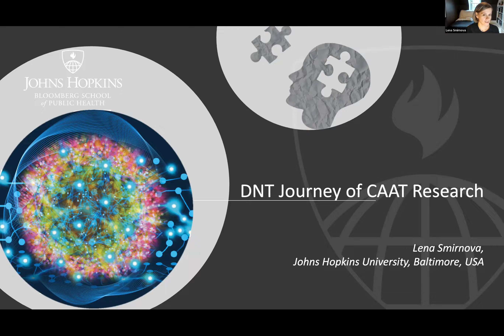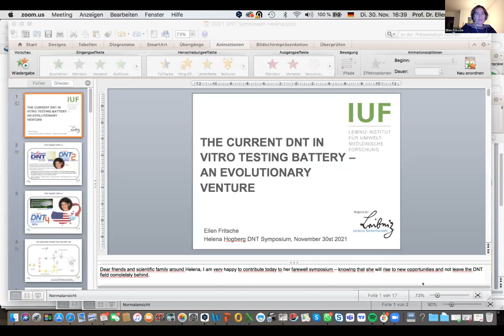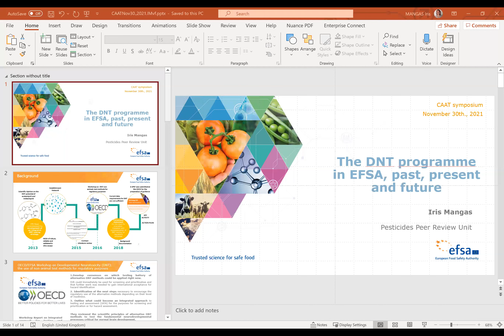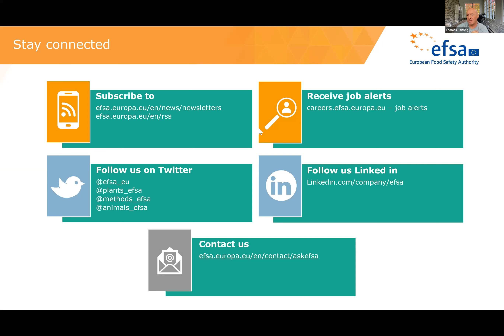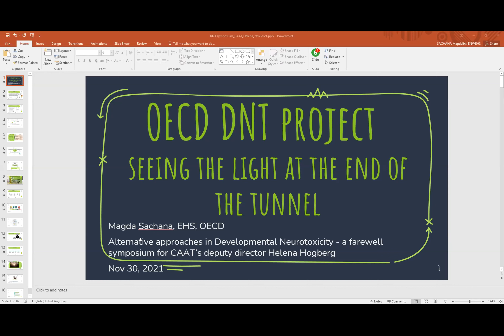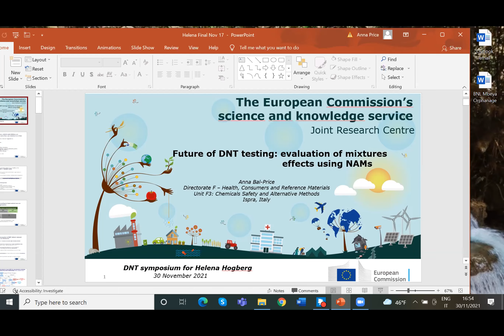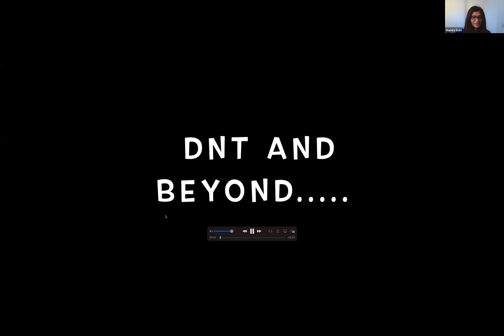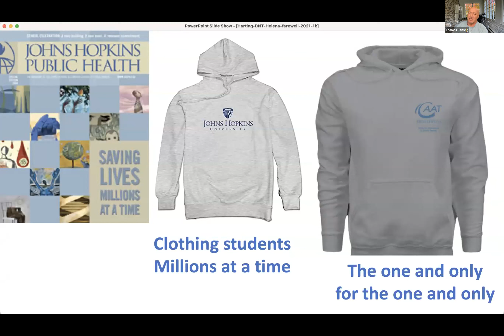Alternative approaches in Developmental Neurotoxicity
Alternative approaches in Developmental Neurotoxicity - a farewell symposium for CAAT’s deputy director Helena Hogberg